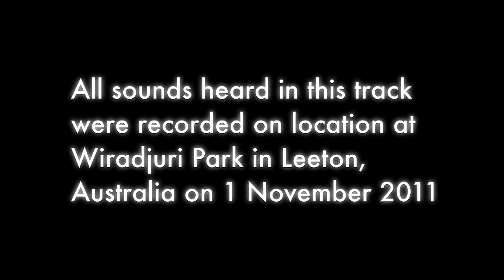Wiradjuri Park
and hear my album of remixed playgrounds!